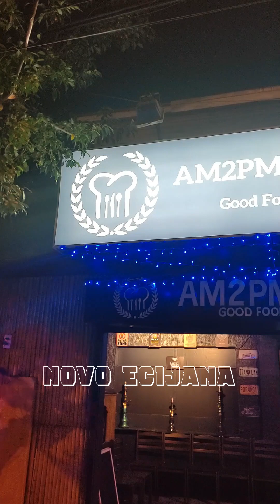TARA SA AM 2 PM RESTAURANT IN MAKATI | 2022 VLOGS | NOVO ECIJANA • MOMMY NIC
➡️NEW FB Page:
"Novo Ecijana"

Thank you in advance! Mwaaa!✨🥰
Love you all, Pizzout!
-Mommy Nic / Novo Ecijana